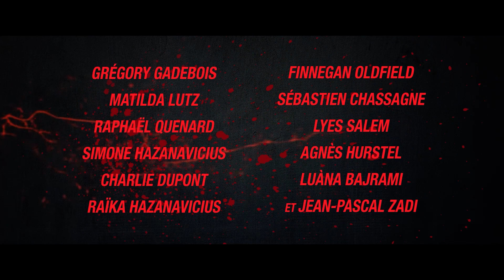COUPEZ ! Tous les Teasers (NOUVEAU, 2022) Film de Zombies Français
COUPEZ ! Bande Annonce - Tous les Teasers (2022) Film de Zombies Français, Romain Duris, Michel Hazanavicius, Bérénice Bejo, Remake Français de Ne Coupez Pas ! / One Cut of the Dead